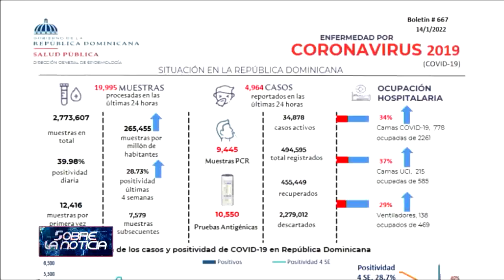Presidente Abinader participa en Fitur 2022